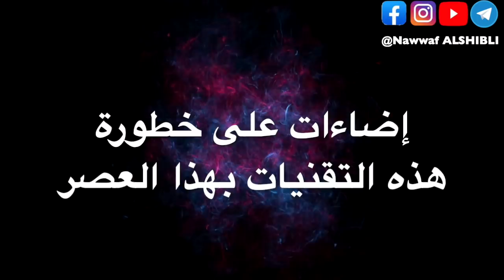كتاب السر تقنيات الجذب حلقة خاصة للإضاءة عن خطورة يجهلها الكثيرون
حوار تجريه الأخت منال موسى مع الدكتور نواف الشبلي لكشف حقائق هذا الموضوع.

التقسيم الزمني.

00:00 المقدمة.

07:44 قانون الجذب في الداخل.

11:50 لتكن طلباتكم خلاص أرواحكم...ثم لاحقا تقضي حوائجكم.

19:08 ما الفرق بين الدعاء لله و الله هو المعطي ...

24:49 رغبة الزوج، رغبة المال ... في العمق اشتياق لنفسك.

30:05 هل نطلب من الكون أو من الله؟؟؟

39:54 سلامة النفس، العودة إلى النفس أولا.

44:03 الخاتمة.